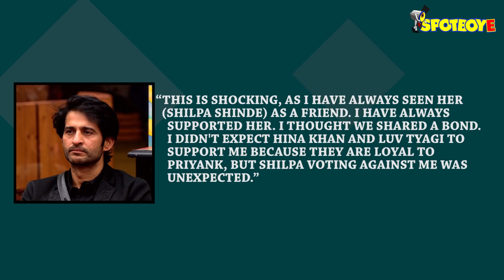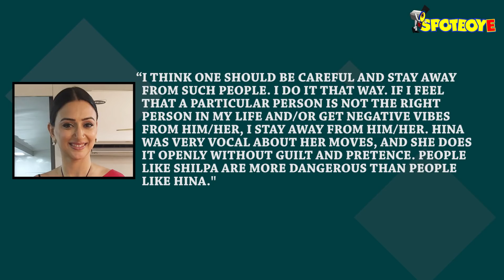Hiten Tejwani and Gauri Pradhan Upset over Shilpa Shinde Winning Bigg Boss 11 | SpotboyE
Hiten Tejwani and Gauri Pradhan Upset over Shilpa Shinde Winning Bigg Boss 11.